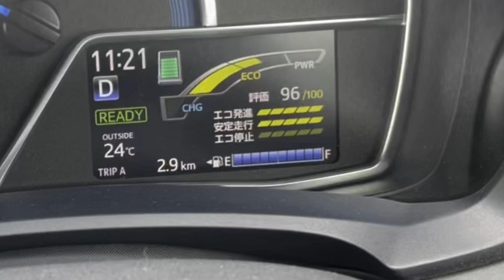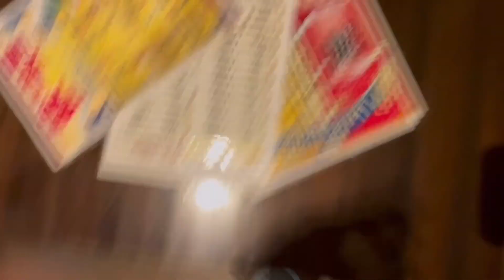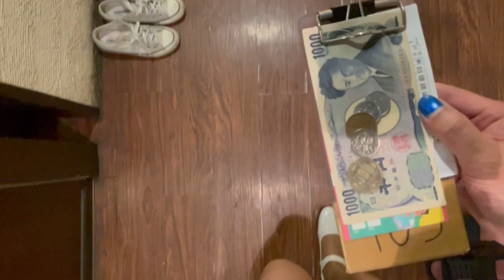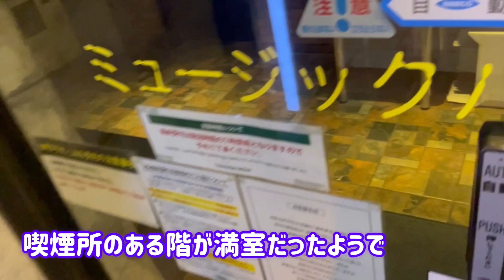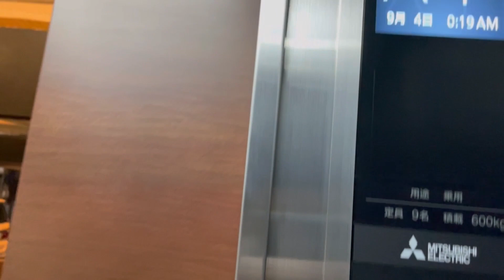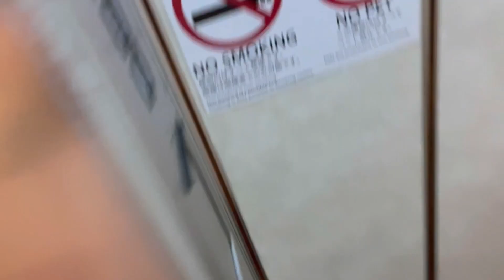【2022.09.03】親友との飲み会23【アラフィフ女装】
投稿63回目です。
親友との飲み会第23弾です。
投稿は不定期、気分しだいです。

【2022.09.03】The drinking party with my best friend 23【Transvestite around 50 years old】

This is the 63rd post
The drinking party with my best friend 23
Postings are irregular, it depends on my mood

0:00 Opening-business hotel
0:58 Costume, service shot, nail painting
1:51 My best friend came
3:02 Leave my business hotel
3:53 Arrived at the tavern
4:48 Toasted and started drinking
5:41 The dish is here
6:49 Leaving the tavern
7:50 Arrived at the bar
8:56 Toasted and started drinking
9:42 Topic of breakfast
10:40 Leaving the bar
11:35 Reception of karaoke
12:33 Cherry
13:28 The Ring of Ruby
14:14 Smoking time
15:26 Walking together
16:29 Toasted and started drinking
17:45 Leaving the shot bar
18:35 Goodbye to my best friend